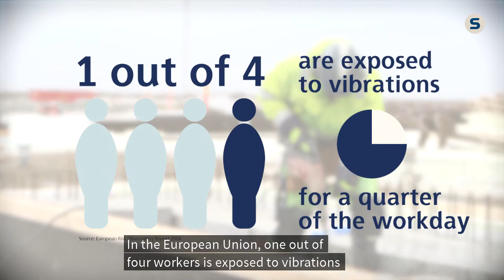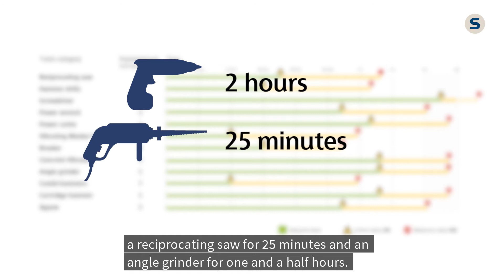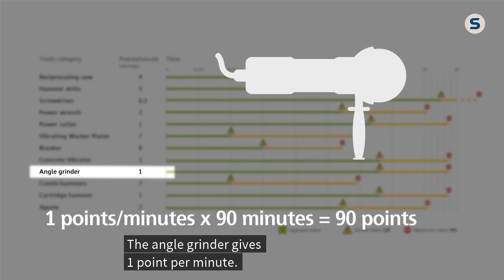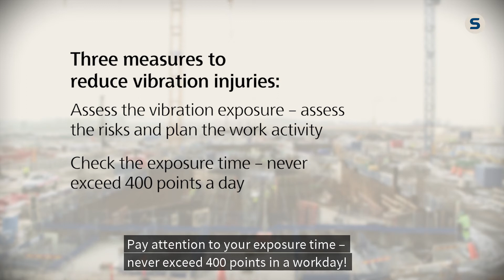Vibration injuries - It's about the rest of your life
In Skanska’s health surveys over the last few years, approximately 40 percent of skilled workers have reported that they suffer from symptoms caused by vibrations. At many workplaces, people are exposed to vibrations on a daily basis and the choices you make today might affect you later in life. This film will increase your awareness and give you basic knowledge of how to work preventively to avoid harmful vibrations. That way, you will be able to make the right choices today for a sustainable life tomorrow – at work as well as at home with your loved ones.